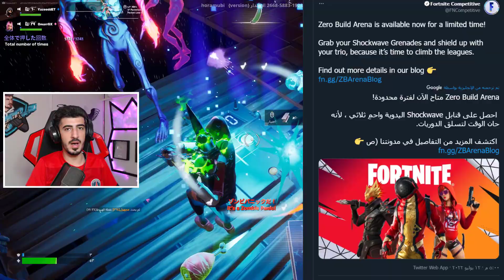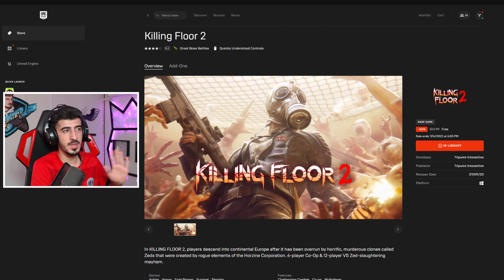جوائز وسكنات الصيف الجديدة 🤩🔥 | Fortnite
شكرآ على المشآهدةَ ❤
لاتنسون اللأيگ ❤
لاتنسون الأشتراگ ❤

اذا حاب تدعم القناة استخدم كود الشوب  " YZYDD "
Epicpartner

🔥حساب الابيك قيم EpicGames🔥 :
YazeeddET

تاجيل الحدث
فيبوكس ببلاش
تليتد تاور
فورت نايت حزمة روبي المجانية
فورت نايت كيف تجيب حزمة روبي
فورت نايت باتل باس السيزون السابع الجديد
فورت نايت جوائز عيد الميلاد
فورت نايت جوائز عيد ميلاد فورتنايت
فورت نايت اعلان الشابتر 3 السيزون الاول
فورت نايت سكنات الباتل باس الجديدة
فورت نايت اعلان الشابتر الثالث
فورت نايت عرض السيزون الاول الشابتر 3
باتل باس السيزون الاول الشابتر 3
فورت نايت تحدي شراء الباتل باس الشابتر 3  كامل
فورت نايت الفاونديشن
فورت نايت سكن ذا روك
قلتش xp
فورت نايت حدث نهاية الموسم
حدث فورت نايت
فورت نايت موعد الحدث وبداية السيزون 3
كل شي عن السيزون 3
السيزون الثالث
فورت نايت باتل باس السيزون 3
كل شي يجب معرفته عن السيزون 3
فورت نايت كل شي عن السيزون3 الشابتر 3
باتل باس السيزون الثالث